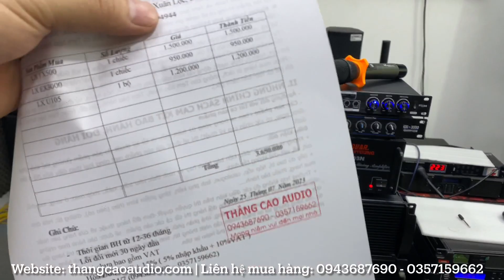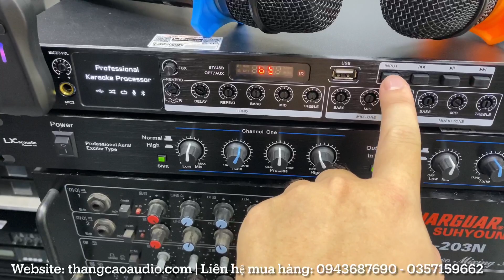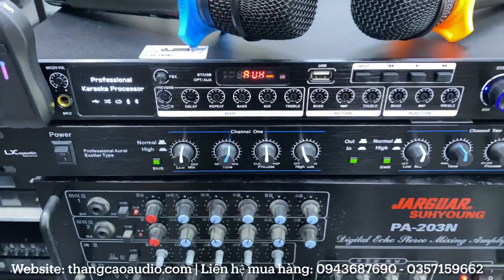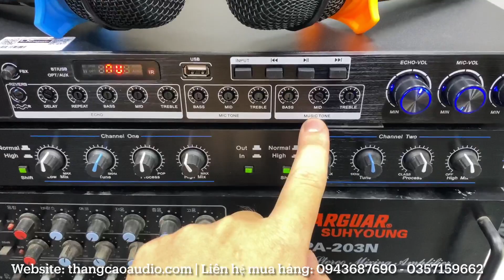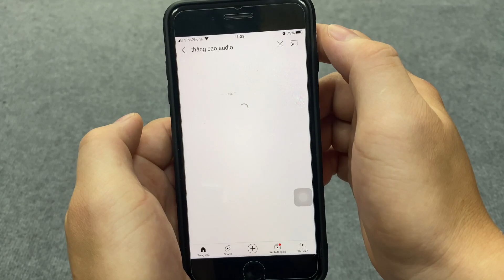Chỉ với 3tr700 | Combo 3 thiết bị Lx acoustic Quá Rẻ | vang FX500, Micro U-105 và Nâng Tiếng EX3000